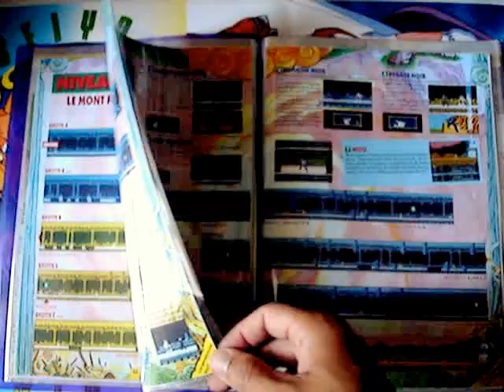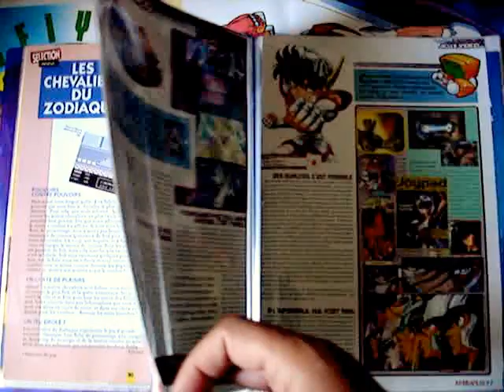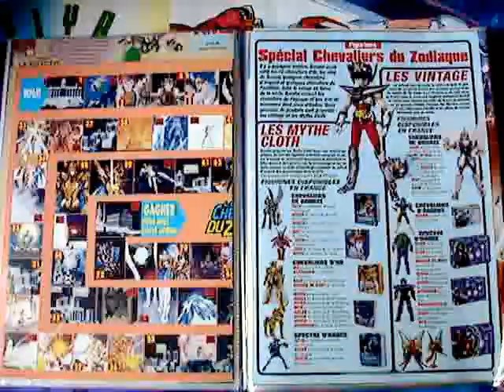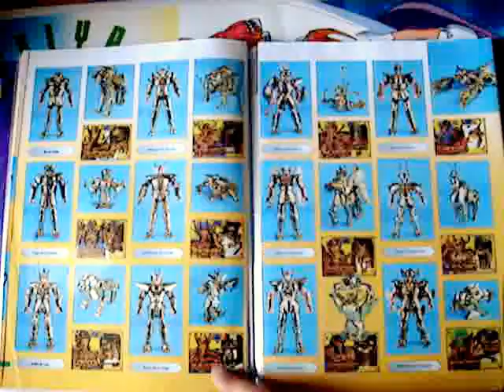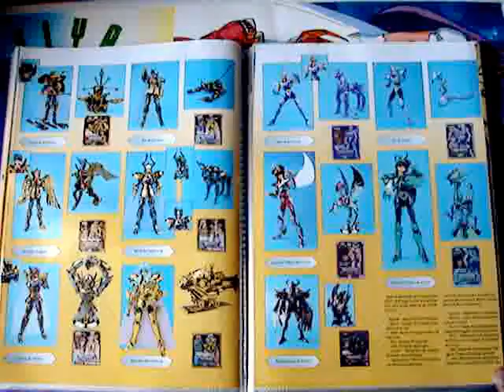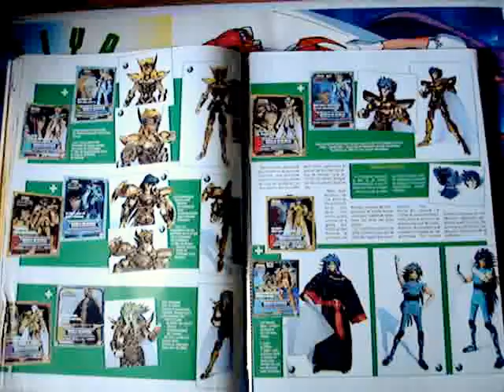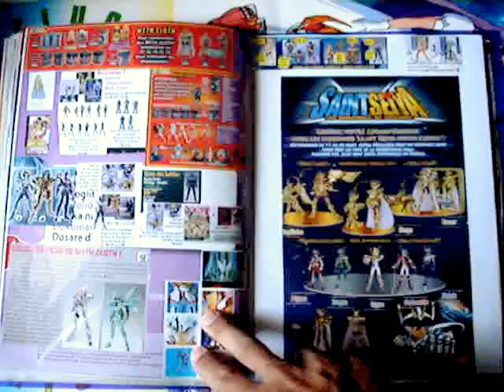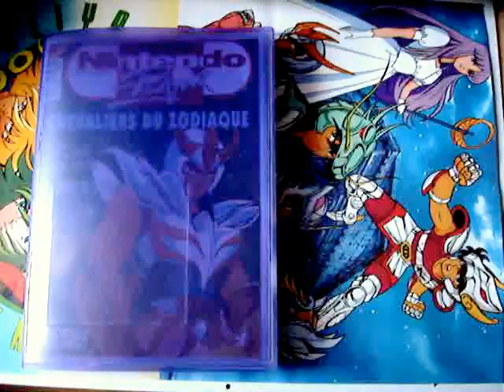ARTBOOK FRENCH 5/5 LES CHEVALIERS DU ZODIAQUE DOSSIER JEUX VIDEO FIGURINES MYTH CLOTH SAINT SEIYA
DOSSIER 186 PAGES SUR TOUS LES ARTICLES DE PRESSE FRANCAISE SUR LES JEUX VIDEO, FIGURINES, MYTH CLOTH, GOODIES BASEE SUR LA SERIE CULTE LES CHEVALIERS DU ZODIAQUE ALIAS SAINT SEIYA .

SOMMAIRE ABLUM CDZ n°5
- Soluce complete du Jeux video Les Chevaliers du Zodiaque  La Légende d'or sur Nintendo NES 8 Bits 30 pages par le mag Nintendo Player
- Test du Jeux video les chevaliers du Zodiaque la Légende d'or sur Nintendo Nes
- Test de la cartouche Bandai des Chevaliers du Zodiaque sur Nintendo Nes par Top Micro News 3 pages
- Presentation + Test du jeux video Les Chevaliers du Zodiaque Saint Seiya le Sanctuaire sur Playstation 2 ps2
par Animeland, Joypad,D.mangas,MangaKids
- Presentation du jeux video ps2 sur les chevaliers du Zodiaque Saint Seiya Hades par Animeland
- Jeu de l'Oie des chevaliers du zodiaque  avec régle du jeu plateau et pion de bronze par le Dorothee Magazine
- Presentation des Figurines Vintage + les Myth Cloth et quelques goodies Saint seiya par D.mangas , Animeland, Anime Toys et le magazine Dixieme Planete 80 pages
- Publicite des differentes figurines, Myth cloth et goodies de Saint seiya par des boutiques françaises
- Revue de presse, critiques Animeland sur les VHS, DVD coffret , serie, Manga OAV, film sur Saint Seiya
- Soluce Jeux video  les points de vie et cosmos des differtents personnages du jeux Nintendo Nes des CDZ.

Faites moi votre proposition de prix.